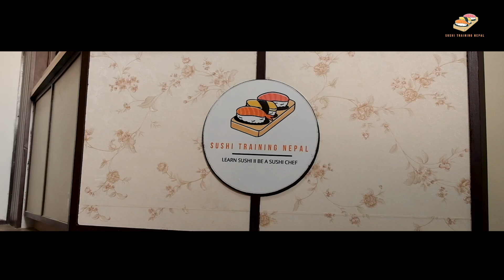Sushi Training Nepal Grand Opening On 17th Jan 2024 🎊 🤩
नमस्ते, के तपाई सुशी 🍣 सिक्न र सुशीमा काम गर्न चाहनुहुन्छ ☺️ ?

धन्यवाद 🙏